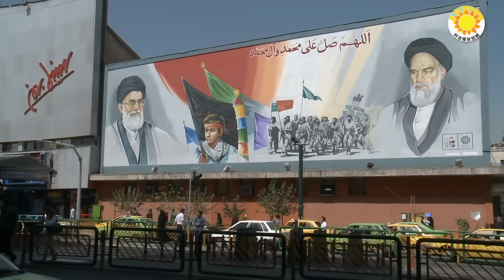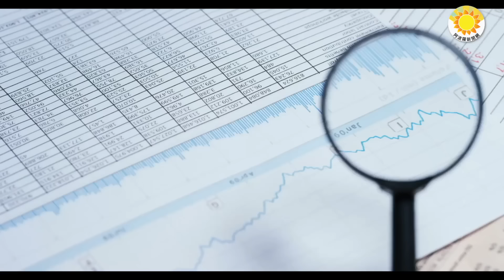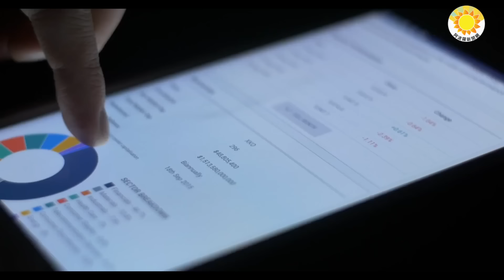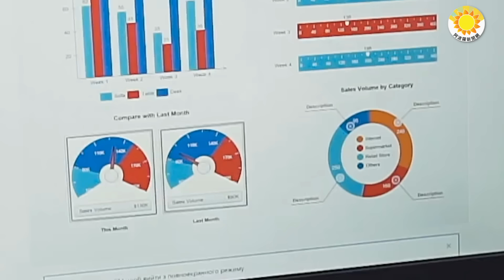💥✈️習近平怕在國內坐飛機 美軍空襲北京防不勝防 中南海一清二楚；北京話音未落 麻煩找上門來；小弟逼中共出血？一直暗中替中共干髒活 翻臉了；中國小孩 沒見過1元紙幣 影響不可小覷【阿波羅網】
00:00 摘要
00:39 習怕在國內坐飛機 美軍空襲北京防不勝防 中南海一清二楚
03:03 中國小孩 沒見過1元紙幣 影響不可小覷
04:54 小弟逼中共出血？一直暗中替中共干髒活 翻臉了
07:01 北京話音未落 麻煩找上門來